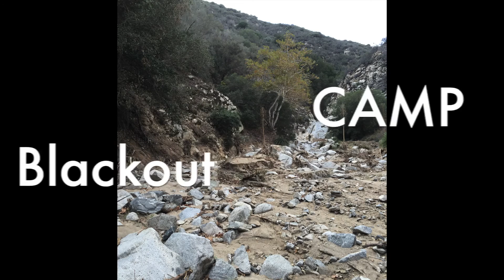Operation Camp BlackOut - Part 1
A secret spot and been found...
Category: Home Videos
FBI FAIR USE ACT: THIS VIDEO WAS MADE FOR EDUCATIONAL PURPOSES AND ALL OF THE CONTENT THAT IS NOT ORIGINAL TO THE CHANNEL WAS USED FOR THE PURPOSES OF FURTHERING EDUCATION OF THE VIEWERS AND OF THE CHANNEL ABOUT FILM MAKING STYLES AND RELATED TOPICS.